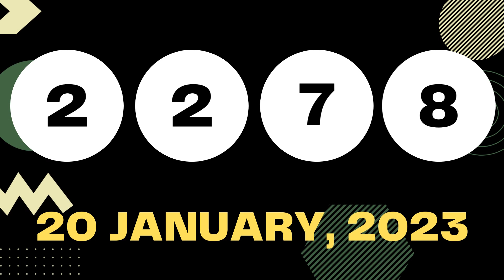New Mexico Evening Lottery Results Draw - 20 Jan, 2023 - Pick 3 - Pick 4 - Mega Millions - Powerball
Today January 20, 2023, Find here uploaded New Mexico Lottery Results, Top payouts, and winning numbers for today and past 30 days in this video. These New Mexico Lotteries are drawn at day, midday, and morning timings.

Find in this post Pick 3 Plus Day, Pick 3 Plus Evening, Pick 4 Plus Day, Pick 4 Plus Evening, Roadrunner Cash, Lotto America, Powerball, and Mega Millions live drawing lottery results, jackpot prizes and winning numbers for today January 20, 2023, past 30 days.